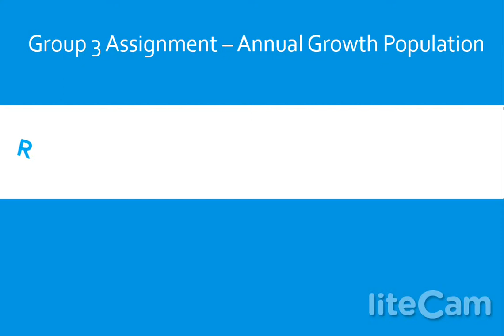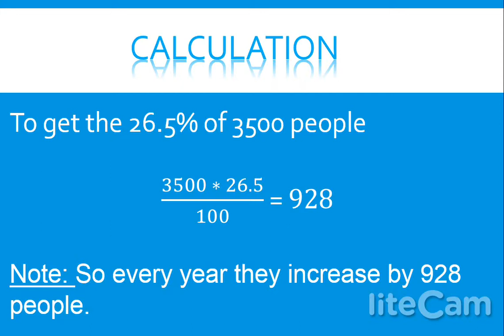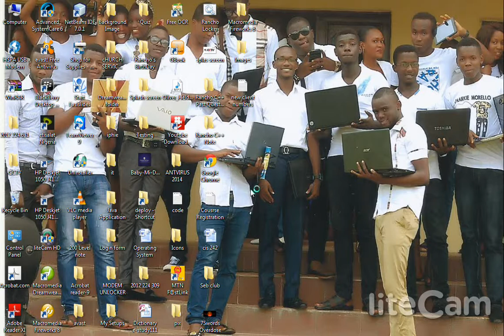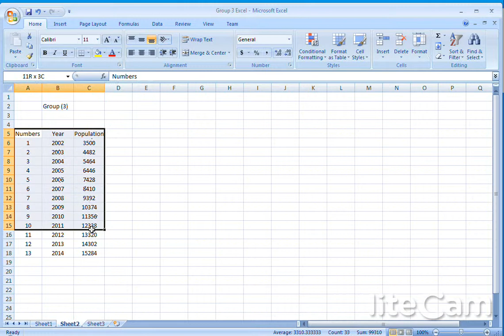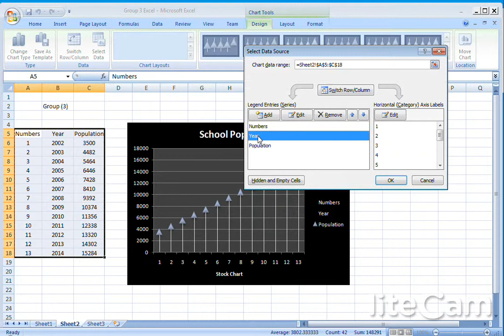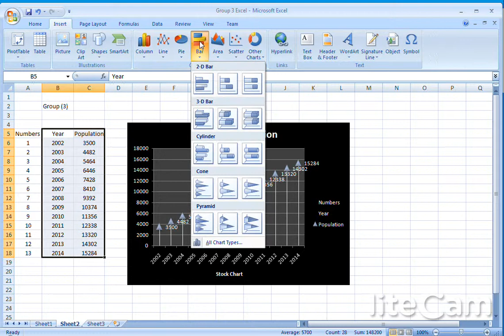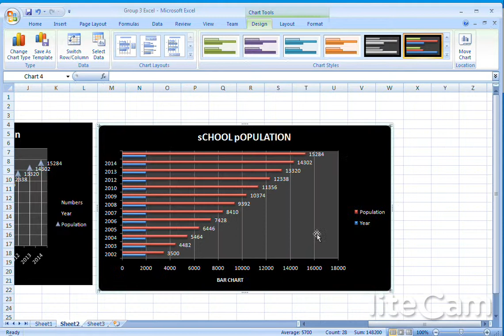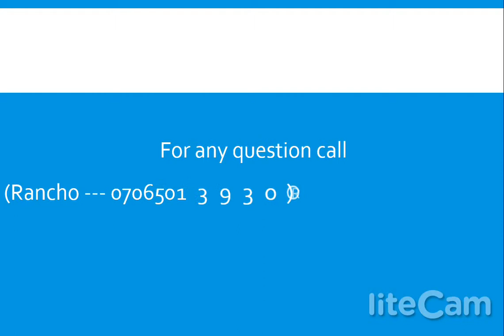Working with Excel for Beginners part 3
Easiest way to calculate the Annual Growth Population using MS Excel